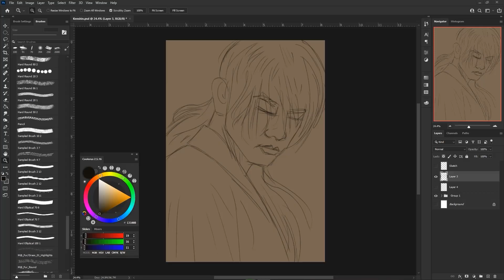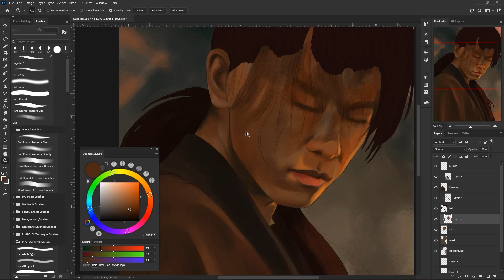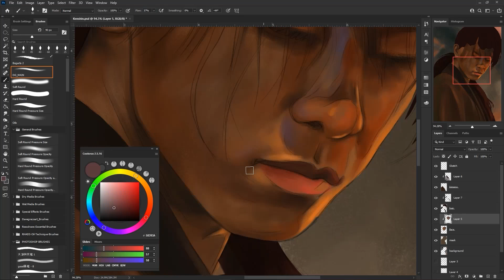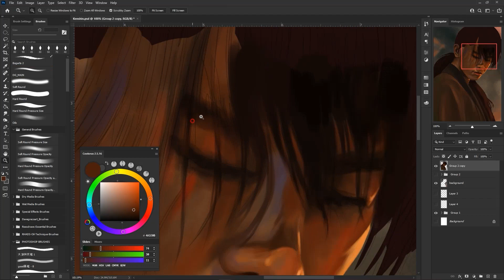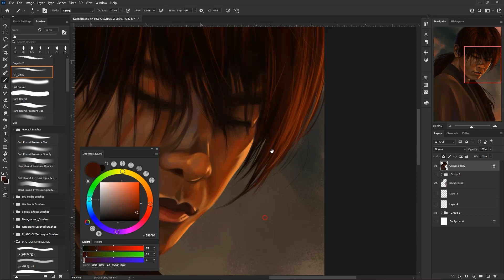Digital Painting | BATTOUSAI | FAN ART | Timelapse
Digital painting fan art created in Adobe Photoshop